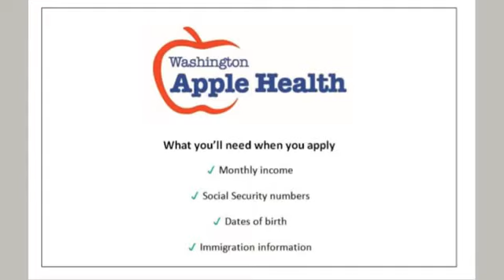Washington Apple Health Medicaid Expansion in Washington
On Sept. 17, 2013, the Health Care Authority, presented " Washington Apple Health: Medicaid Expansion in Washington ". This included a brief explanation of Apple Health (Medicaid) and the new way to apply, presented by the Communications Division of HCA.